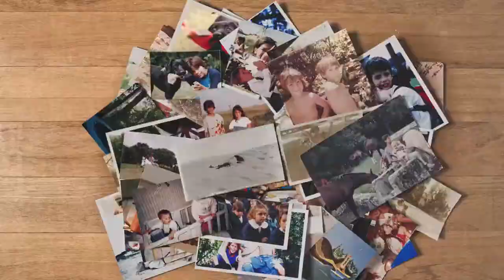Separata - Madre Cuida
Cliente: Necho SA
Marca: SEPARATA
Producto: Bolsas multiuso herméticas
Tema: “MADRE CUIDA”
Agencia: FWK Argentina
DIRECTOR GENERAL CREATIVO Christian Oneto Gaona
DIRECTORES CREATIVOS Florencia Font / Gonzalo Bagnasco
Redactor: Cristian Delzart
Director de Arte: Lucas Romero
Director de cuentas: Nicolás Martos
Coordinadora de cuentas: Ailín Martos
Responsable por el cliente: Marilú Filipuzzi
Productora: Satisfaction Films
Director: Florian Charriere
Director de Producción: Federico Neymark
Producción Ejecutiva: Gustavo Amor – Mariano Scarpatti
DF: Emiliano Cativa
DA: Soledad Chavarria
Edición: Carla Muzykantski
Postproducción: LaHaye Post
Animacion: Dos Galletitas
Productora Sonido: La Pirada